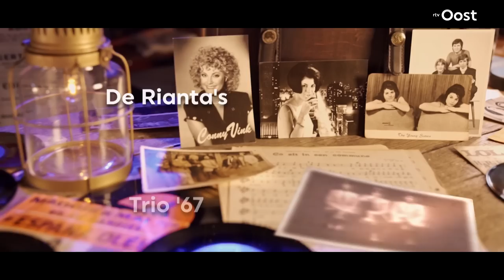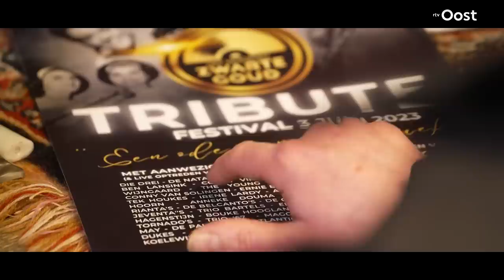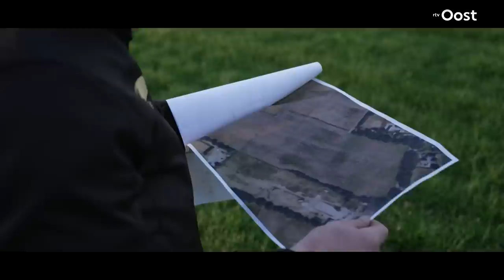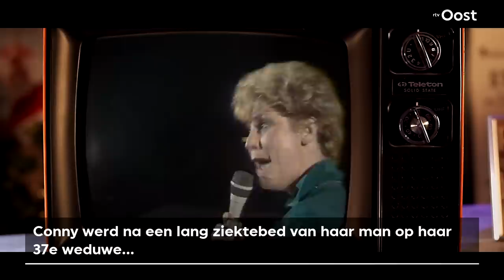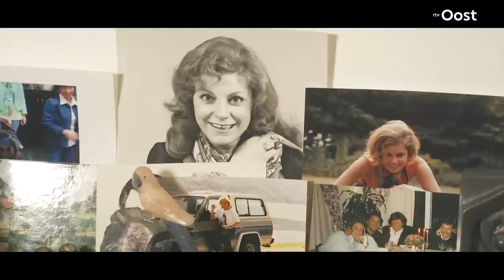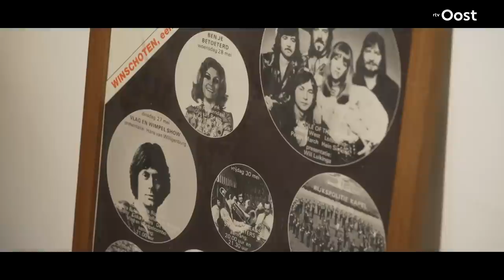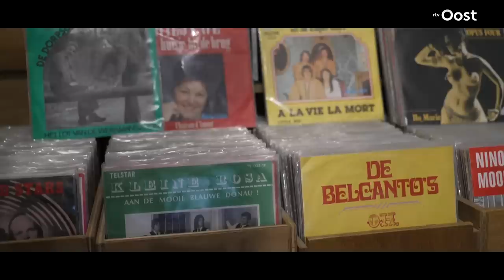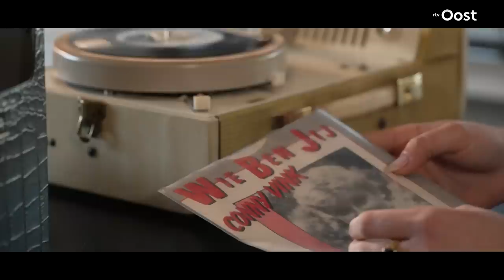Conny Vink scoort piratenhit met vergeten nummer: "Heb het nooit meer gezongen" | RTV Oost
Zelf was Conny Vink in 1982 enorm trots op haar single 'Wie ben jij', maar na 1 optreden wilde ze hem nooit meer wilde zingen. Inmiddels is het plaatje een ware hit in de piratenwereld.

In onze nieuwe serie Het Vergeten Zwarte Goud gaan we samen met de Goudzoekers, een groep muziekfanaten uit Sint Jansklooster, op zoek naar de artiesten achter de oude piratensingles. Een muzikale ode aan knisperend zwart vinyl en de ouderwetse zendpiraten, op weg naar het grote gelijknamige tributefestival op 3 juni!